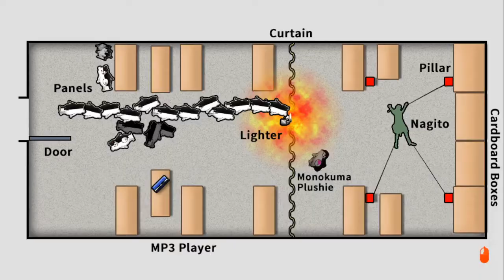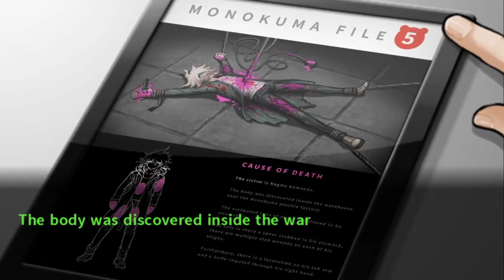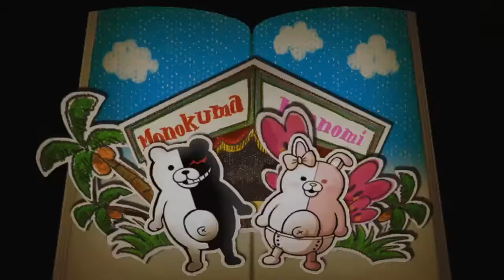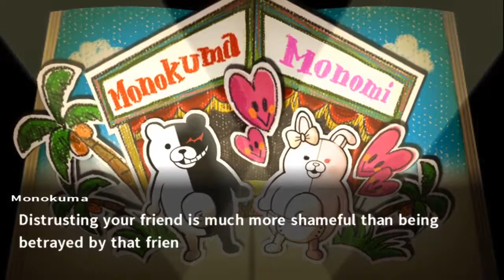Knife Tricks - Danganronpa 2: Goodbye Despair - Part 34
Is Nagito a knife throwing expert? Nope I'm just an idiot.

Hi there! If you're reading this, you opened the description. Good job! My name is ValkoorMoonblood; that's first name Valkoor, last name Moonblood. People usually just call me Valkoor or Valk though. I bet you're one of those people! Which means you know that I do gameplay commentaries, more commonly referred to as Let's Plays. If you enjoy what goes on around here, stick around!